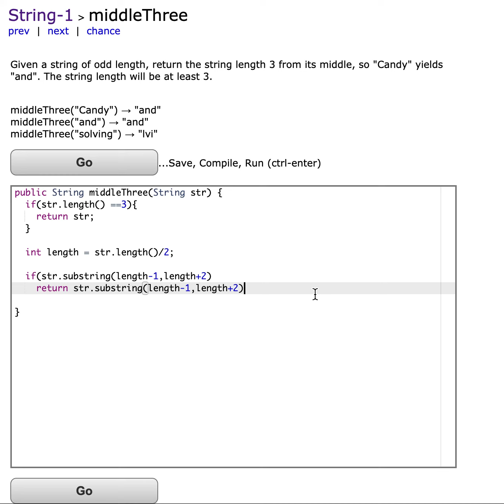Java: CodingBat– String-1– middleThree